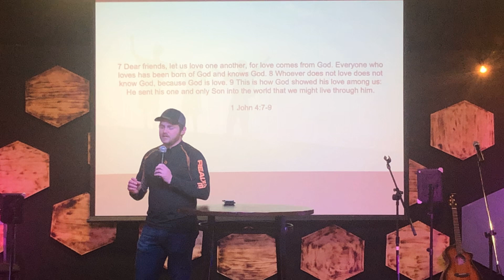Real Relationships with Fayth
Youth Revolution’s Wednesday night, 10th March 2021, ‘Real Relationships’ with Pastor Colton and Fayth